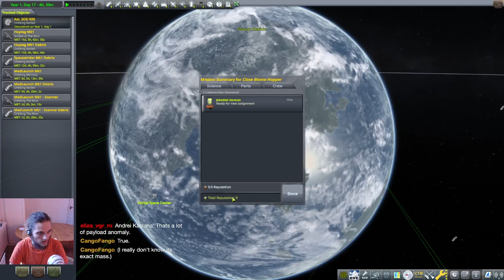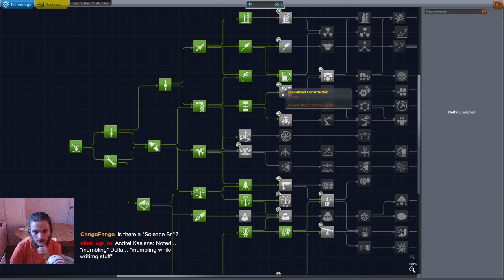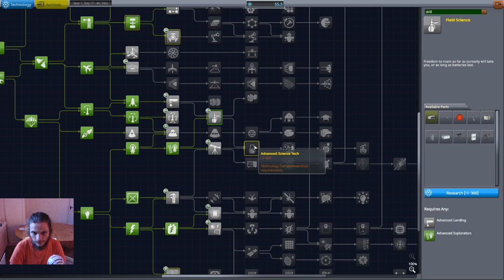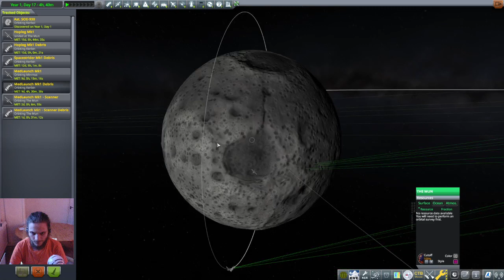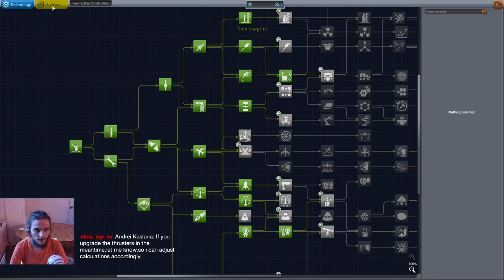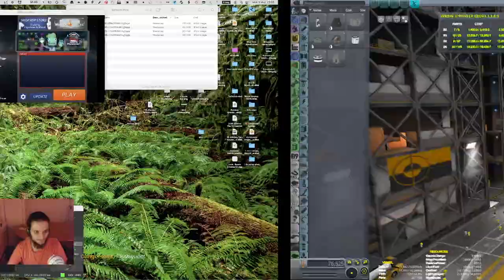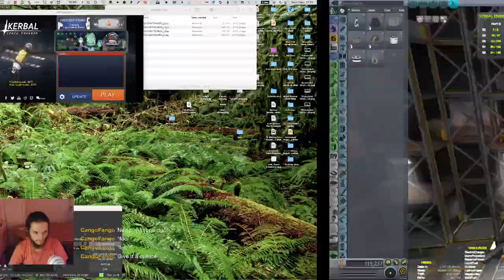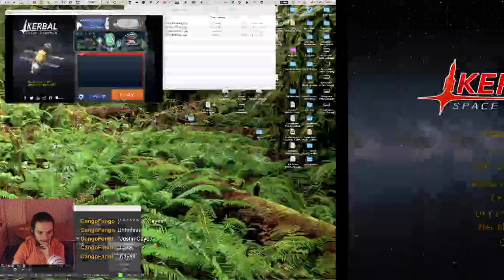Kerbal Space Program Ep. 7 | It's only been a week, right?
This is an archived 'Miscellaneous' stream, a series where we play a variety of different games.